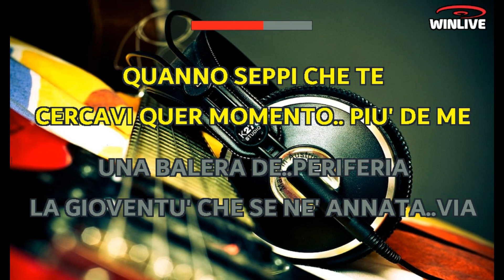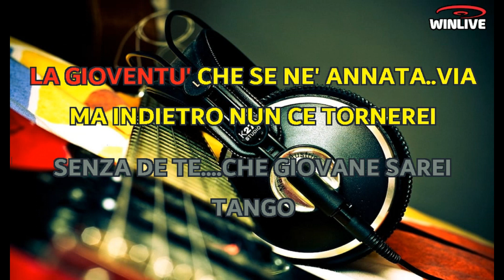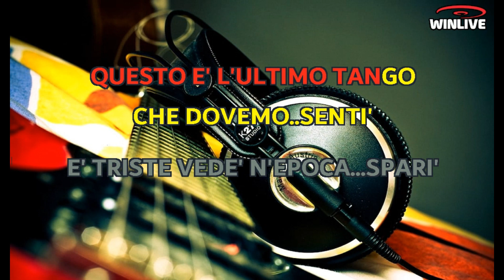Franco Califano - Malinconico tango (Lyrics) Karaoke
Una balera du’ biglietti e via
quanno me viene un po’ de nostalgia
il primo ballo insieme a te
chissà perchè nun me lo scordo più.

Sembravi triste nun ballavi mai
seduta in mezzo ai genitori tuoi
ora la invito dissi a me
e m’accostai timidamente a te…

Tango… vuol ballar questo tango..
stia tranquilla non stringo
cerco solo compagnia…

Tango… manca poco che svengo
quanno seppi che te
cercavi quer momento più de me…..

Una balera de periferia
la gioventù che se n’è annata via
ma indietro nun ce tornerei
senza de te che giovane sarei…

Tango… malinconico tango
quante volte rimpiango
passi doppi col caschè..

Tango… questo è l’ultimo tango
che dovemo senti’
è triste vede’ ‘n’ epoca spari’….

Tango… malinconico tango
quante volte rimpiango